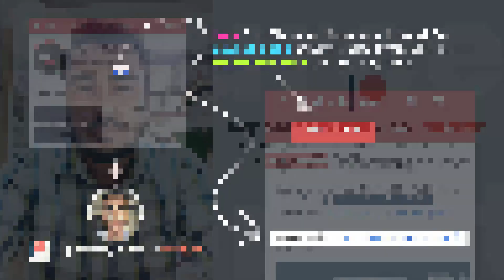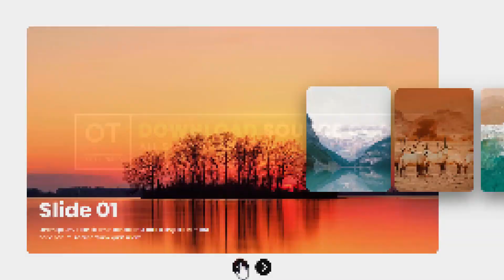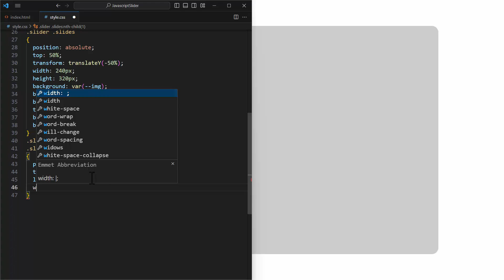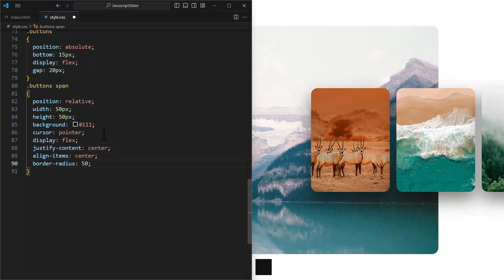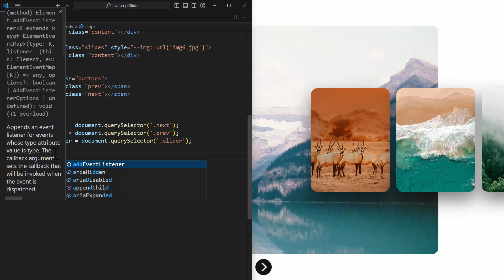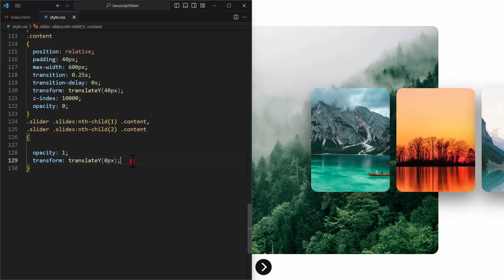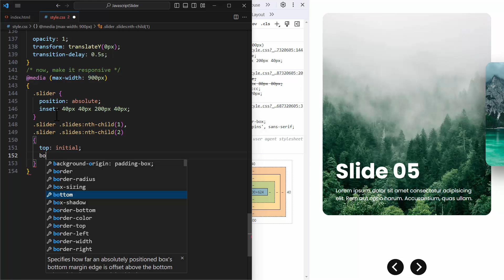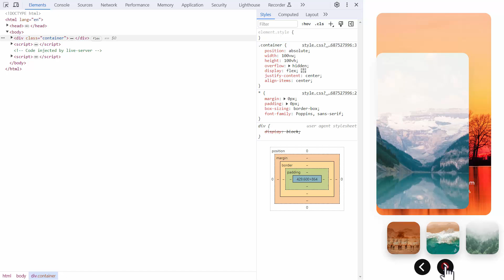How To Create Responsive Image Slider In HTML CSS & Javascript